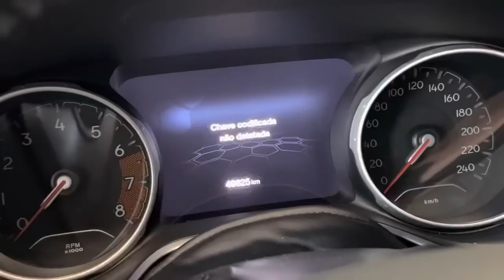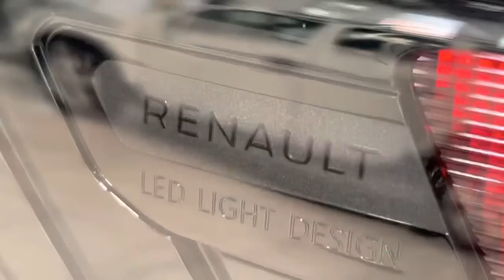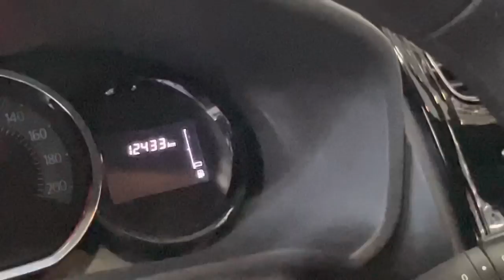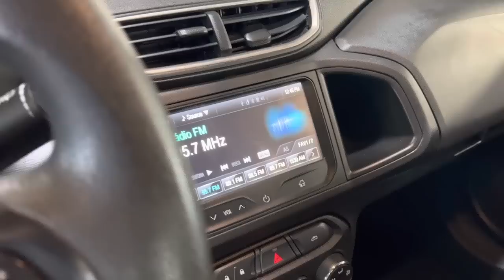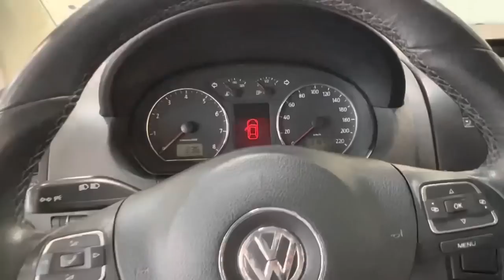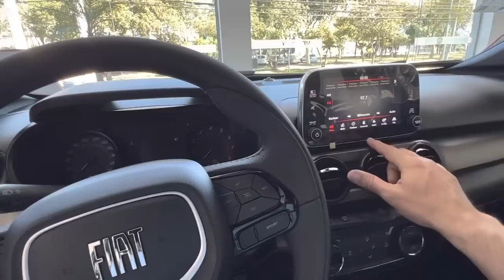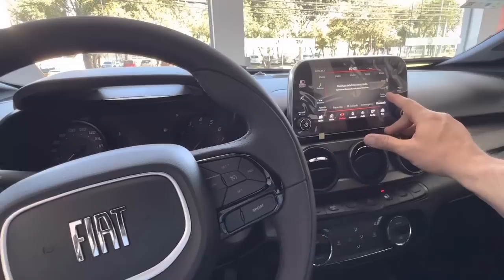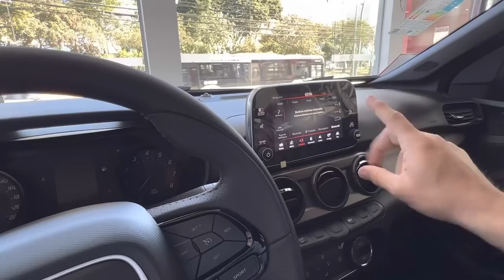Fiat Ventuno TOP 5 seminovos VW Polo sedan 13 Grand Siena 18 Compass 17 ONIX Lt 16 Sandero 22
1. Jeep Compass Limited 2017 R$107.990,

2. Gm ONIX Lt 2016 R$47.990,

3. VW POLO SEDAN 13 R$39.990,

4. FIAT GRAND SIENA ATTRACTIVE 2018 R$47.990,

5. RENAULT SANDERO ZEN 2022 R$67.990,